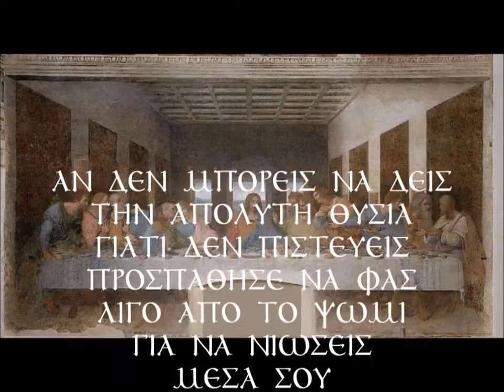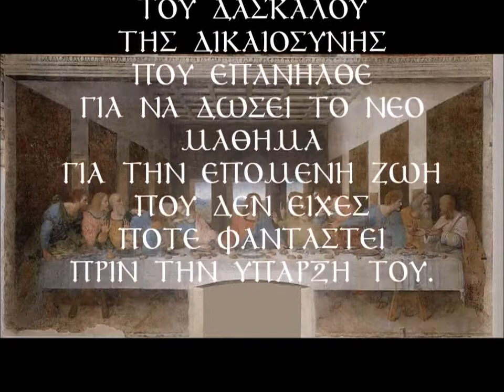Ν. Λυγερός - τοῦτό ἐστι τὸ σῶμά μου